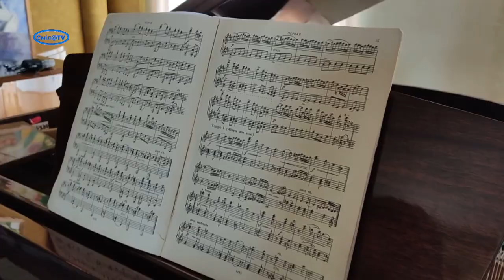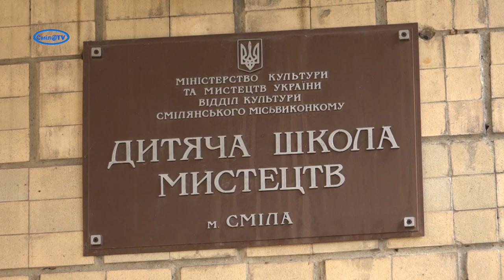Смілянська дитяча школа мистецтв вітає з Днем музики